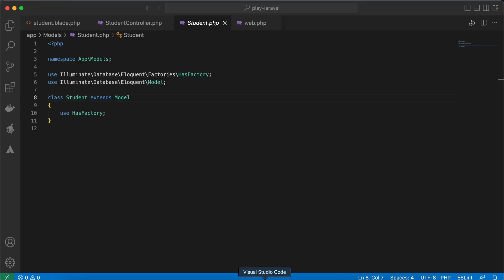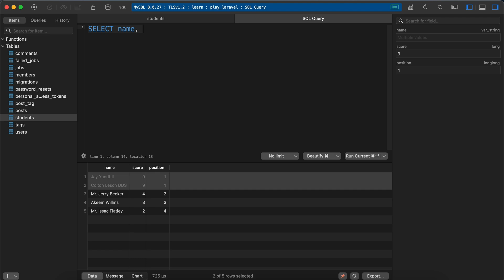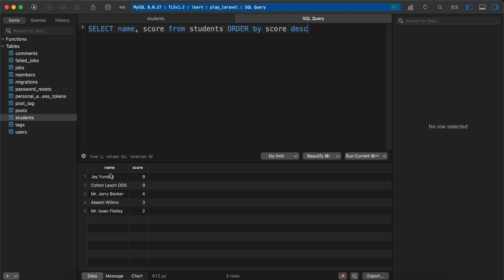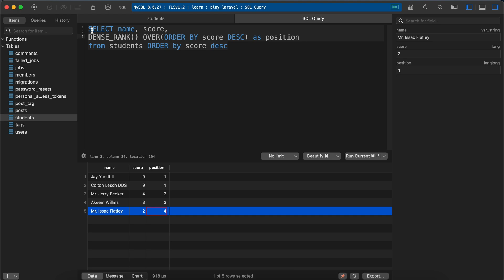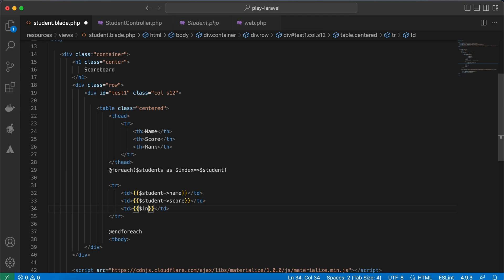Laravel advanced query | implement any scoreboard in clean and short way .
Learn how to implement scoreboards using laravel and mysql or postgresql .